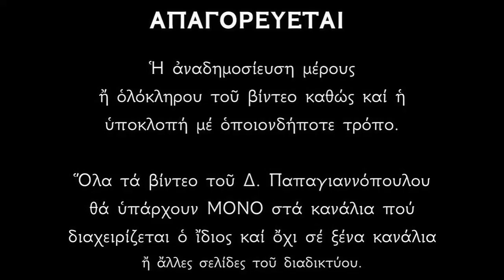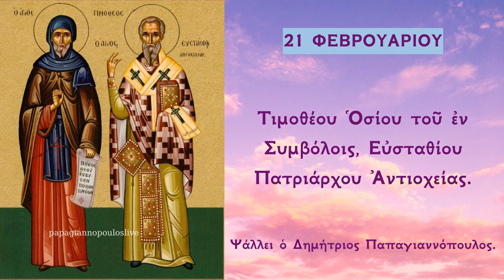21 ΦΕΒΡΟΥΑΡΙΟΥ - Απολυτίκιο Αγίου Ευσταθίου Αντιοχείας και Οσίου Τιμοθέου εν Συμβόλοις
Θείας ἔμπλεως σοφίας πέλων, ὁμοούσιον Πατρὶ τὸν Λόγον ἐν τῇ συνόδῳ τῇ πρώτῃ ἐκήρυξας, καὶ διωγμοῖς ὁμιλήσας καὶ θλίψεσιν δόξης ἀρρήτου μετέσχες, Εὐστάθιε. Πάτερ ὅσιε Χριστὸν τὸν Θεὸν ἱκέτευε δωρίσασθαι ἡμῖν τὸ μέγα ἔλεος.

Φερωνύμως τιμήσας Θεὸν Τιμόθεε, διὰ ζωῆς ἐνάρετου ἀπὸ παιδὸς ὡς σοφός, ἐτιμήθης παρ' αὐτοῦ ἀξίως Ὅσιε τῶν γὰρ ἐνθέων δωρεῶν, σκεῦος ὤφθης ἱερόν, παρέχων ἐνὶ ἐκάστω, πολυτελεῖς χορηγίας, πρὸς σωτηρίαν τῶν ψυχῶν ἠμῶν.

*** ΠΡΟΣΟΧΗ !!!